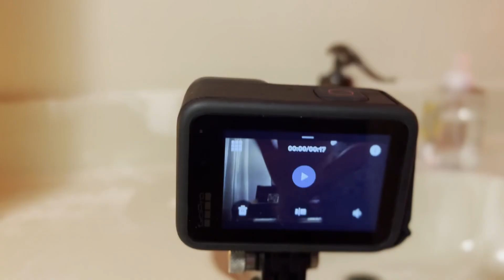How to use a go pro